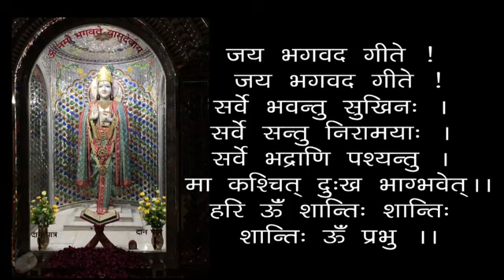Bhaktiyog Kya ? - Kaunsa Marg Shresth Hai - Gyan Ya Bhakti - Geeta 12 - Which Path Is Best ?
00:00 - हरे कृष्ण कीर्तन
13:00 - आरती
18:24 - भक्तियोग क्या ? - कौनसा मार्ग श्रेष्ठ हैं ? - ज्ञान या भक्ति ? - गीता 12
भक्तियोग क्या ? - कौनसा मार्ग श्रेष्ठ हैं ? - ज्ञान या भक्ति ? - गीता 12 - स्वामी श्री गीतानंद जी महाराज
Bhaktiyog Kya ? - Kaunsa Marg Shresth Hai - Gyan Ya Bhakti - Geeta 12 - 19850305 - Which Path Is Best ? - With Knowledge Or With Devotion - Swami Shri Geetanand Ji Maharaj